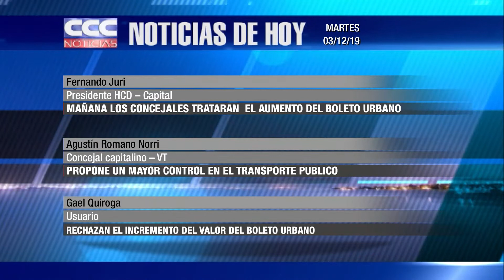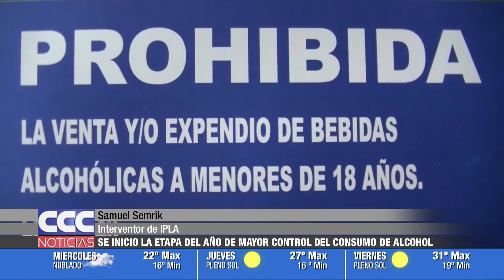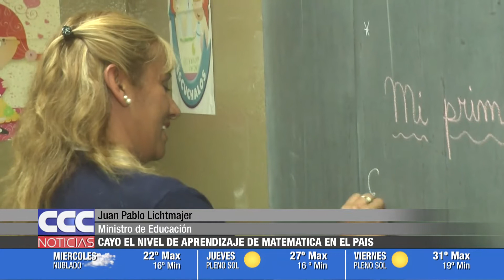CCC NOTICIAS 03 12 19